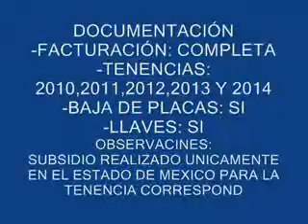SUBASTASMA DODGE, NEON SE 2005